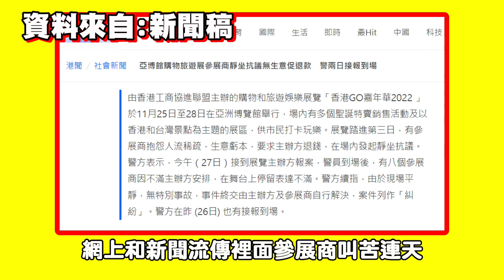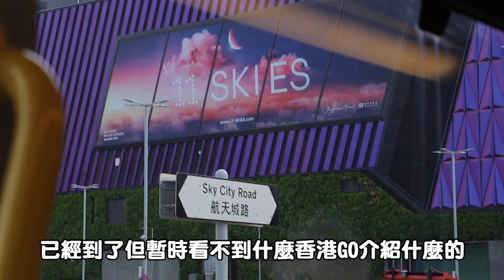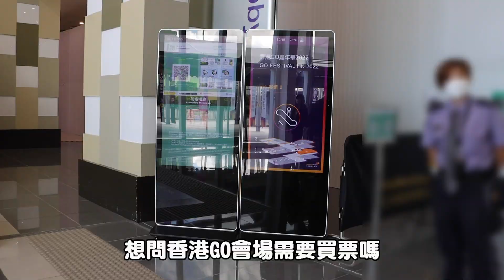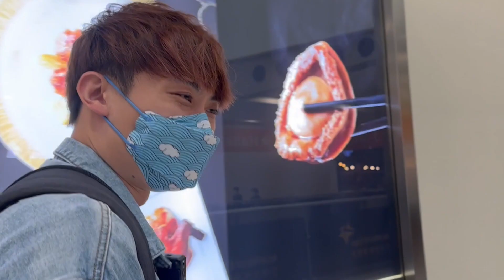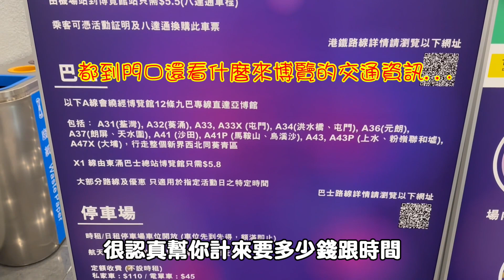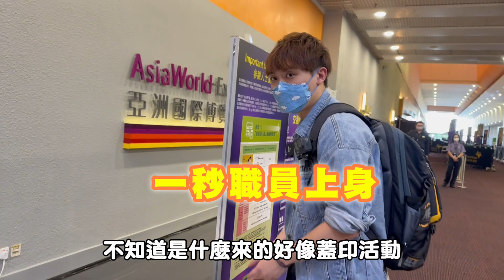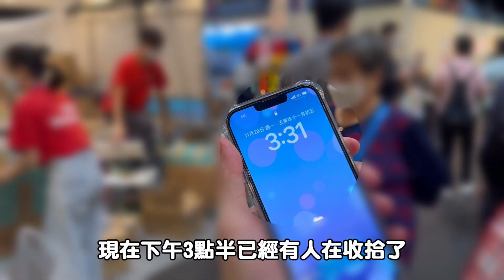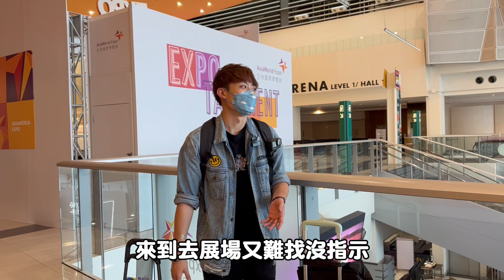【突發直擊亞博館】GO美食嘉年華爆出「參展商抗議被騙😡」苦主發聲：不會再參展！零人流！八成客人都是「自己人」！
史上最少人去的美食展？真的和新聞報導一樣？
波子帶大家直擊現場真相，為苦主發聲!